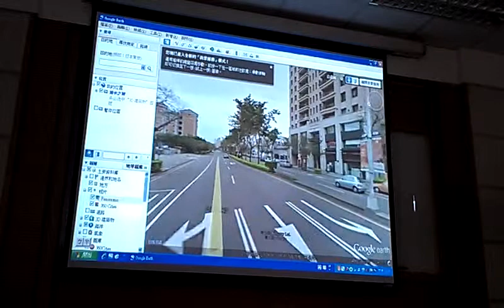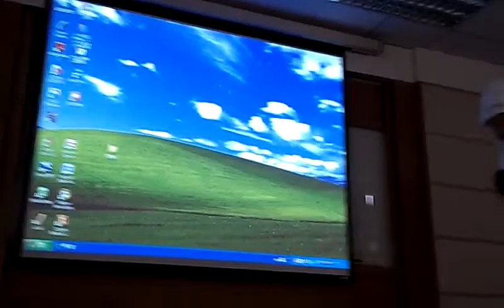google earth街景服務抓出有毒廢氣物證據VIDEO0682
由google earth 解說台中環境概要 楊國禎教授主講 「陳玉峯教授」山林書院第二梯次台中營隊 記實 （二）